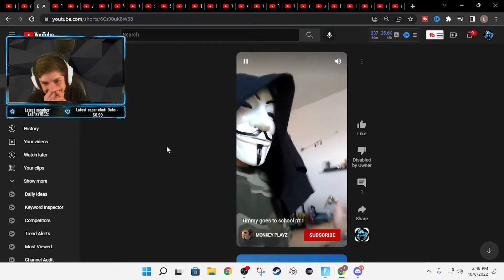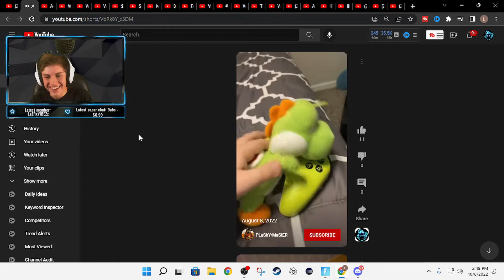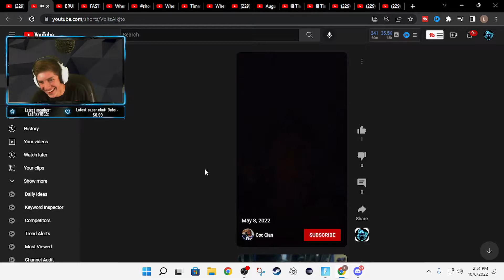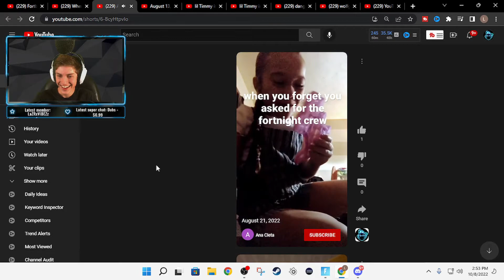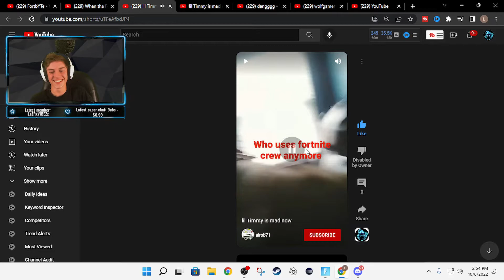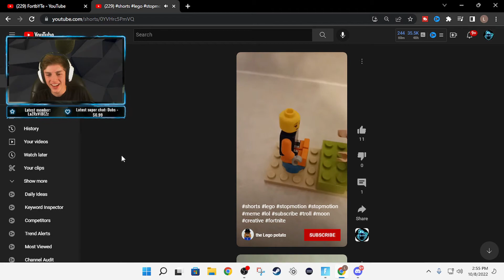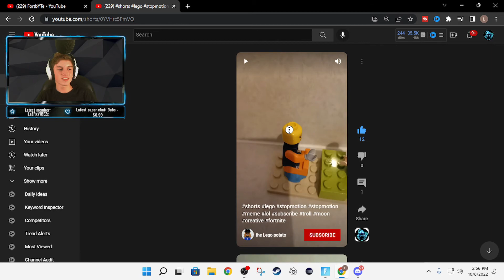REACTING to people who STOLE my videos... (SO FUNNY)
Today I reacted to YouTube shorts remixed with my audio. These were so funny so I hope you guys enjoy!

🎥 Editing and Thumbnail by: FortbYTe (me)

🔥 My setup:
-ROG Strix Z390-F Gaming
-Elgato Greenscreen w/ Raleno box lights
-Blue Yeti
-Steelseries Arctis 7 Wireless
-Fusion Pro Controller 2 Enhanced